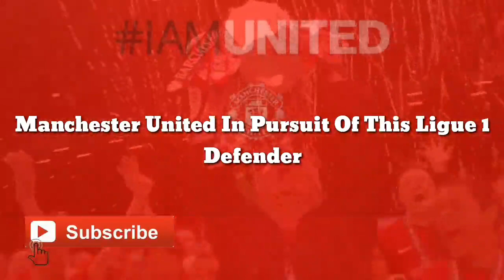DEAL CLOSED: Manchester United reach agreement In Pursuit Of This Ligue 1 Defender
Manchester United In Pursuit Of This Ligue 1 Defender

In a recent report, Jeunes Footeux claimed that Chelsea are set to rival Manchester United in pursuit of Olympique Lyonnais defender Castello Lukeba. It has been revealed that the Blues are one of many clubs monitoring the progress of the French centre-back.

The Lyon-born talent defensive ace has proven himself to be a consistent performer in Ligue 1. Lukeba has made 16 appearances for the French club this season, scoring two goals in the process across all competitions.

The 19-year-old has caught the eye by averaging 1.5 tackles, 1.5 interceptions and 1.9 clearances per game in Ligue 1. He has even been tidy when distributing the ball from the back after making 90% of his attempted passes in the top tier of French football (stats via whoscored).

Lukeba can use his strong 1.84m frame to dominate the opposition attackers in the air and is a solid tackler of the ball. He can time his challenges well to earn possession back on the defensive end of the field.

The French whizkid is also proficient at playing his way out from the back but is still quite inexperienced at the highest level. Lukeba is primarily a central defender but can even fill in as a left-back if required. However, there are some concerns over whether he would be able to cope with the physical nature and high intensity of English football.

At 19, the future is quite bright for the Lyon youngster, so the Blues would do well to acquire his services during the summer transfer window. He will add more depth to Thomas Tuchel‘s defence and could help the West London club challenge for major trophies in the coming seasons.

Lukeba could serve as an ideal long-term replacement for Antonio Rudiger if Chelsea fail to keep the German defender at the club beyond this summer. With all things considered, the Ligue 1 prospect will be a good fit for the Blues to pursue when the transfer window commences later this year.